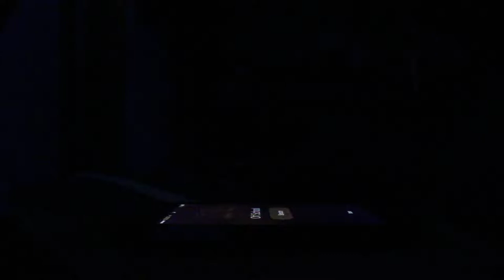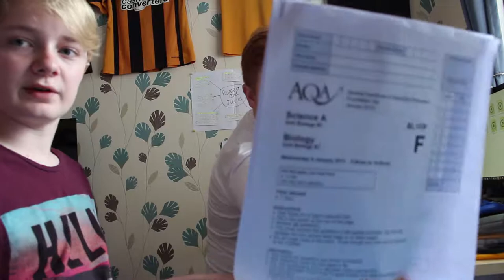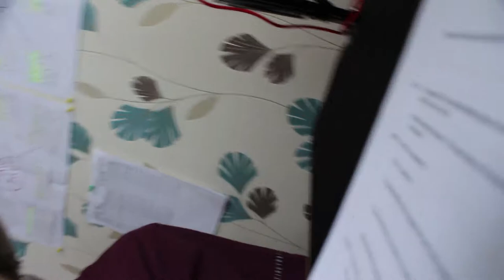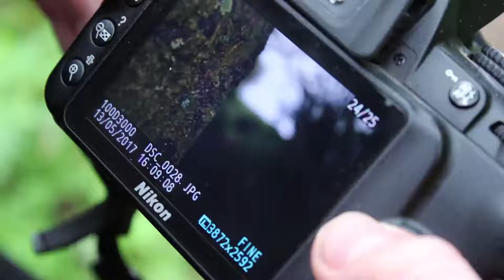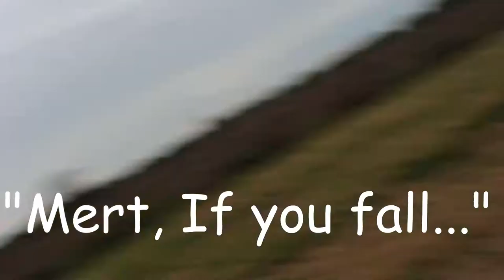Revision/Chill Vlog At Gallen's...